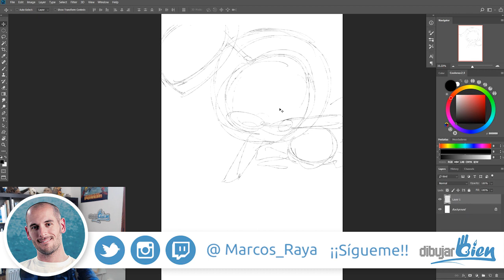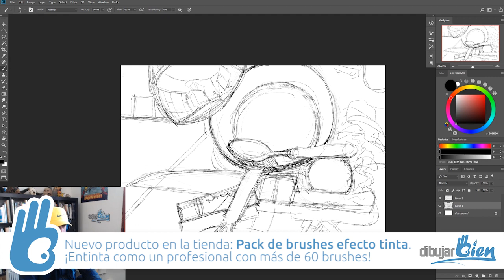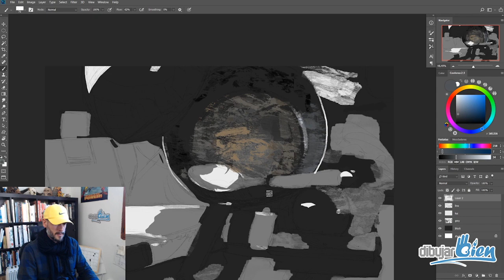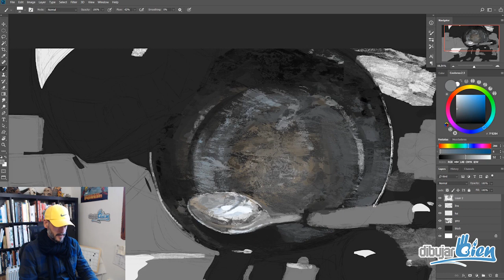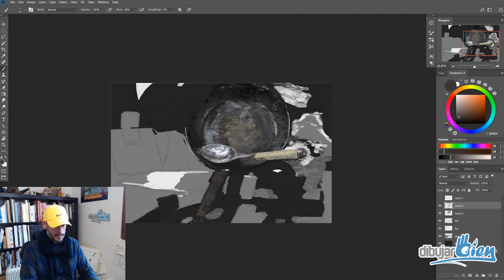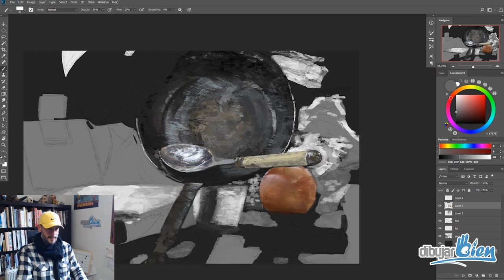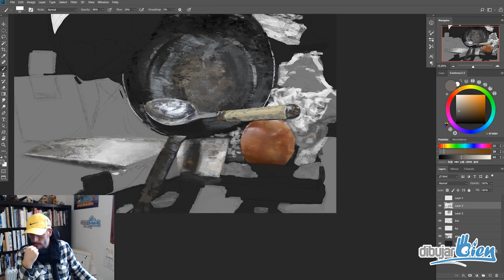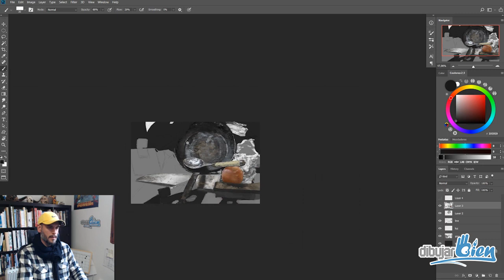Bodegón Hobbit/Estudio de metales - Stream de Twitch - Dibujar Bien .com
Bodegón Hobbit/Estudio de metales - Stream de Twitch - Dibujar Bien .com. Los streams de Twitch también ahora en Youtube a velocidad aumentada para que no te pierdas nada de lo que dibuje.

CONTENIDO PREMIUM EN MI TIENDA

COMPRA MIS DISEÑOS DE CAMISETAS AQUÍ

Ahora también podrás subir tus dibujos del desafío 52 en el grupo de facebook Weekly Drawing Challenge: Desafío 52.

¡¡¡Únete!!!

No olvides que en mi web hay un montón tutoriales y extras que te están esperando.

Si no sabes por dónde empezar a dibujar digitalmente, dirígete a mi web hay tutoriales que seguro te ayudarán a empezar.

(sitio en ingles donde comprarás diferentes tipos de merchandising, desde tazas a relojes y mucho más)

y

(sitio en español donde poder comprar tus camisetas favoritas de la manera más fácil)

Un abrazo dibujil